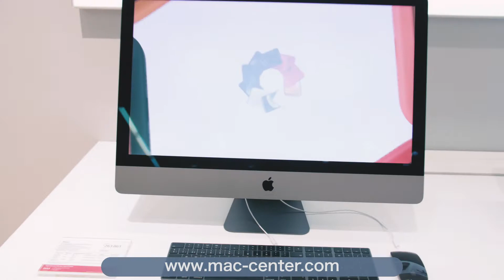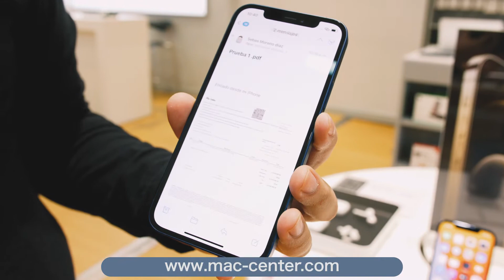VitrinaVirtualAndino Tips para tus productos Apple con Mac Center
En esta VitrinaVirtualAndino consigues tips de tus productos Apple con Mac Center. iPhone 12, 12 Pro, iPad, Apple Watch y MacBook Air.